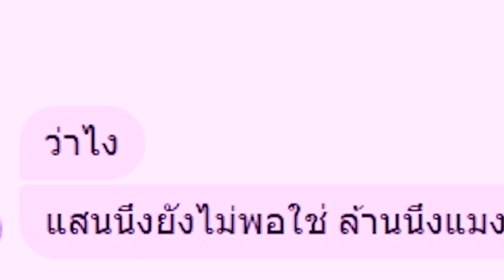เมื่อเพื่อนผมติดท่อนฮุก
VARINZ x NONNY9 x Z TRIP - เดือนละแสน feat. P$J (HATYAIBOII)【Official Audio】